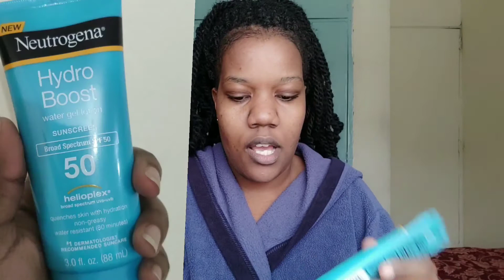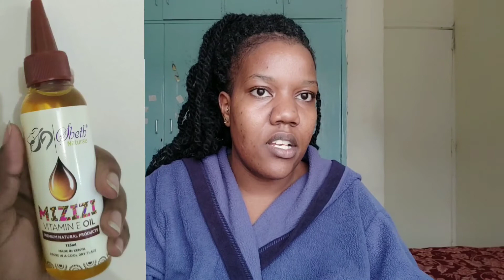SKIN CARE ROUTINE x ACNE CHIT CHAT.